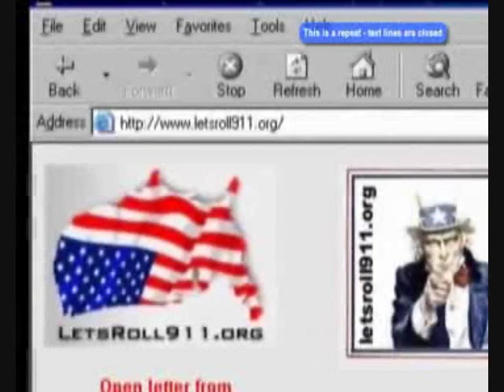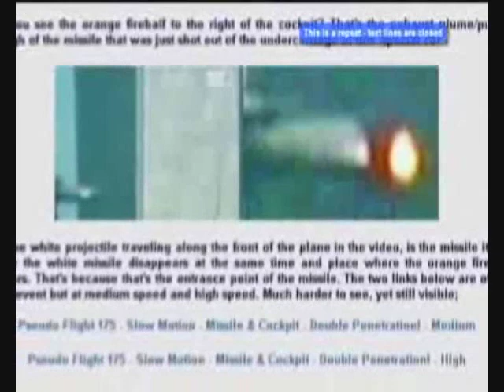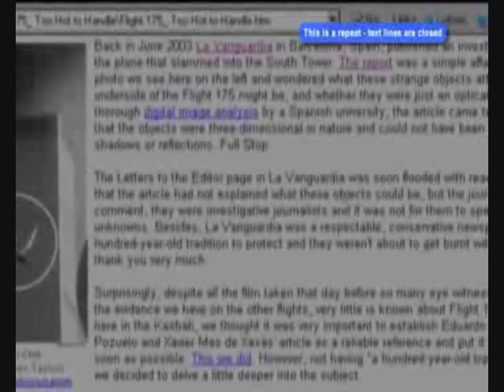SOTT Editors on UK Television Show On The Edge Part 4/5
SOTT Editors Simon Davies and Joe Quinn appeared on UK-based TV show On The Edge on Thursday 9th October 2008.

Comment: Towards the end of the interview, 9/11 film In Plane Sight director, William Lewis states that a few of the military personnel who were controlling planes as part of the military exercises that took place on 9/11 unwittingly flew Flight 11 and Flight 175 into the WTC North and South towers believing they were flying simulators. Lewis claims that the children of these individuals have been kidnapped to "silence them". While somewhat sensational, we at Sott.net are reluctant to believe this claim for several reasons. A discussion of this question is ongoing on our forum at this